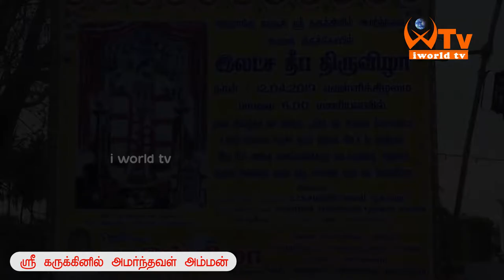karukinal amman temple festival i world tv kanchipuram